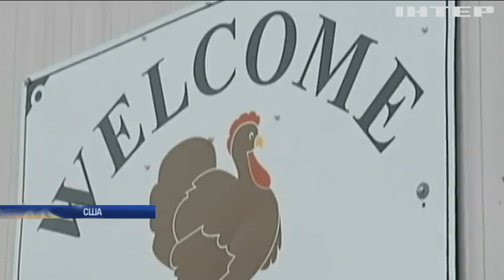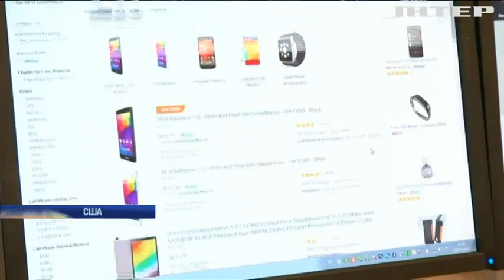День Благодарения в США бьет рекорды дешевизны